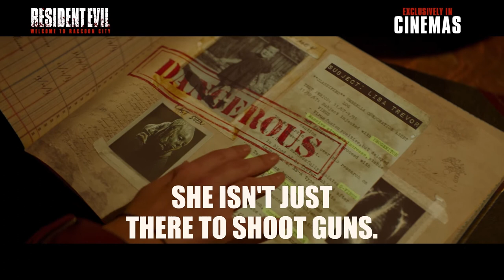Resident Evil: Welcome To Raccoon City - Claire Redfield - Exclusively At Cinemas Now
Allow Kaya Scodelario to introduce you to her character, Claire Redfield. 🔥 ResidentEvil: WelcomeToRaccoonCity Exclusively At Cinemas Now.

Returning to the origins of the massively popular RESIDENT EVIL franchise, fan and filmmaker Johannes Roberts brings the games to life for a whole new generation of fans. In RESIDENT EVIL: WELCOME TO RACCOON CITY, once the booming home of pharmaceutical giant Umbrella Corporation, Raccoon City is now a dying Midwestern town. The company’s exodus left the city a wasteland...with great evil brewing below the surface. When that evil is unleashed, a group of survivors must work together to uncover the truth behind Umbrella and make it through the night.

Written and directed by Johannes Roberts and starring Kaya Scodelario as Claire Redfield, Hannah John-Kamen as Jill Valentine, Robbie Amell as Chris Redfield, Tom Hopper as Albert Wesker and Avan Jogia as Leon S. Kennedy, with Donal Logue and Neal McDonough, RESIDENT EVIL: WELCOME TO RACCOON CITY will be released exclusively at IRELAND & UK cinemas, Coming Soon.